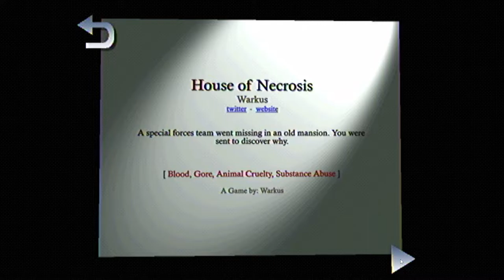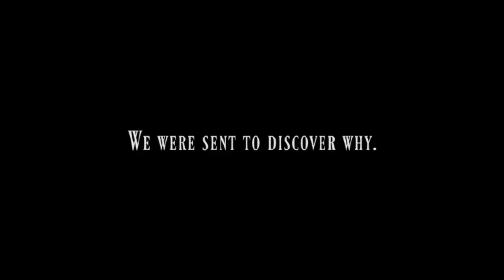Haunted PS1 Demo Disc: Spectral Mall [8] House of Necrosis // Amanda Sandwich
Intro for this game was top notch. Unfortunately, roguelikes aren't really my thing, so I don't see myself finishing this one.